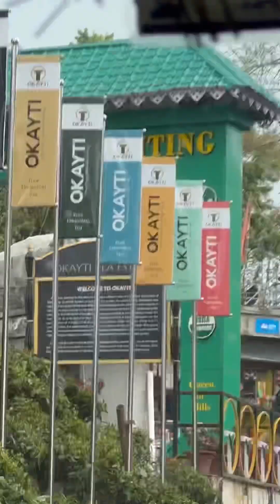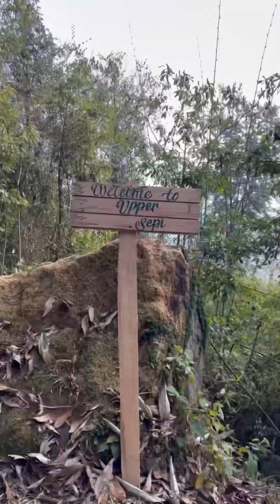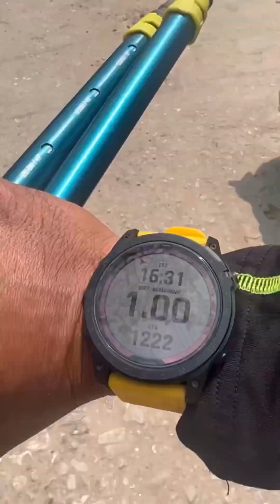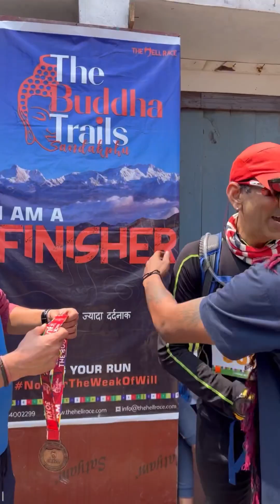Hell Race 2023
Mountain Trail Run
Trail Marathon
Running
Himalayas